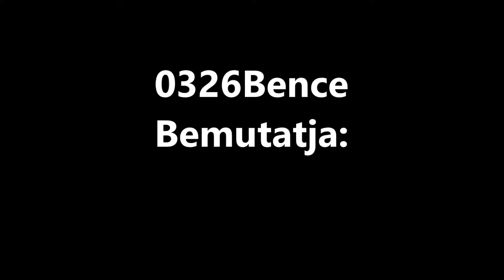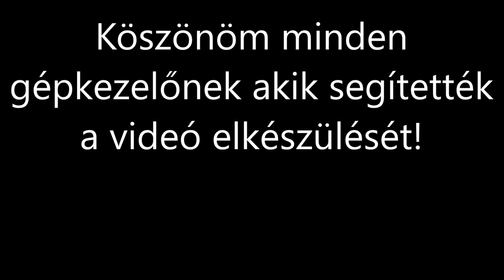End Of The Year 2016/ Év végi összefoglaló 2016/